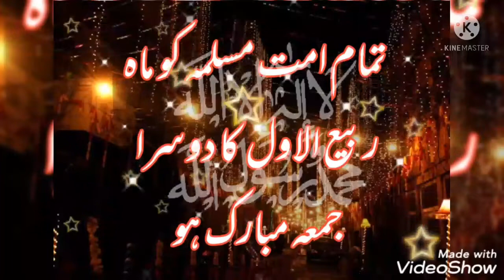Rabi ul awal ka dosra jummah Mubarak/New Rabi Ul Awal MubarakStatus/Rabi Ul Awal Status/ Naat Statue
New Rabi Ul Awal Mubarak WhatsApp Status 🌹 Rabi Ul Awal Status 🌷 New Islamic Naat Status 🌷❤️/Rabi ul Awal ka dosra jummah Mubarak Aslam o alaikum today you can see the best video for Wattsapp status of jummahMubarak on second jummah Mubarak of Rabi ul Awal I hope you like it please enjoy the video and subsribe the chanelle forever shine#naat status # jummahMubarak